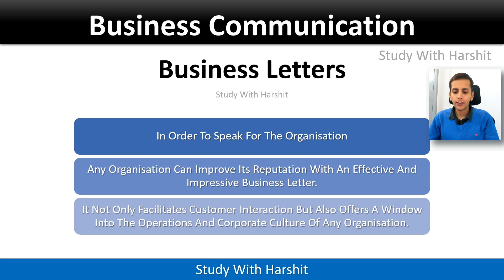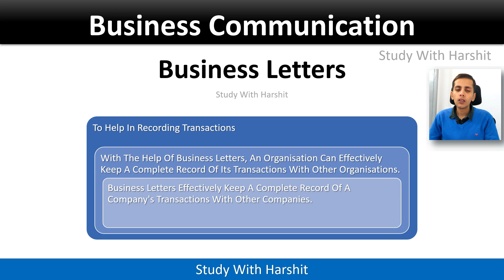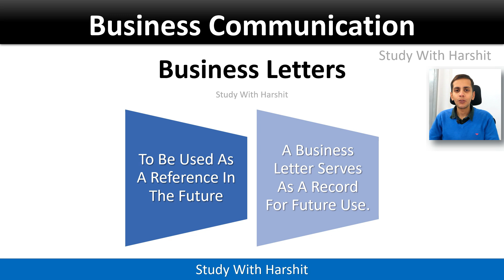Need Of Business Letter | Business Communication | BCA | BBA | MBA | With Explanation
Some Important Playlist Links